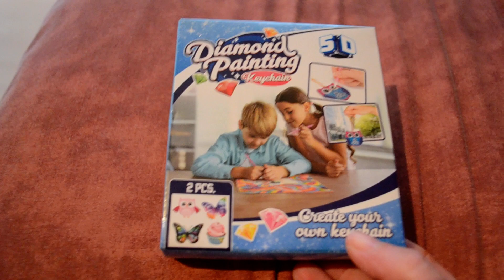diamond painting sleutelhangers Big Bazaar setje 1